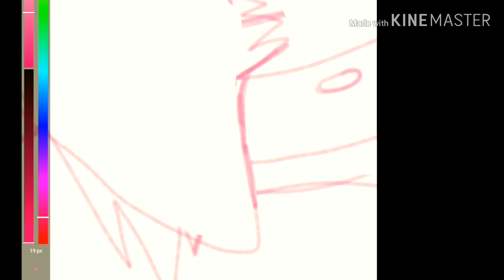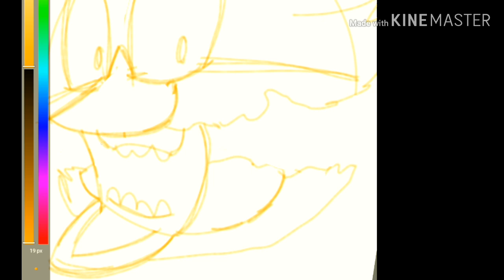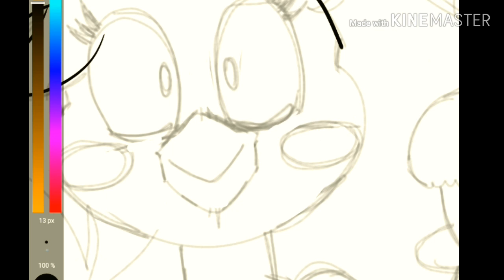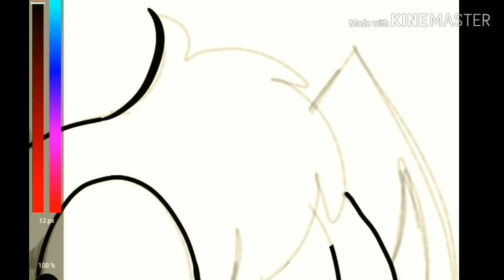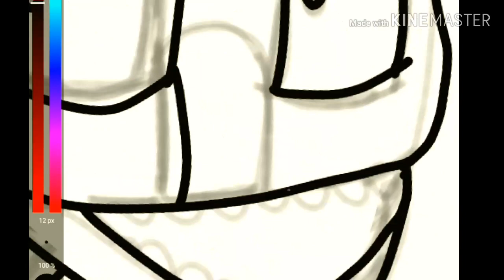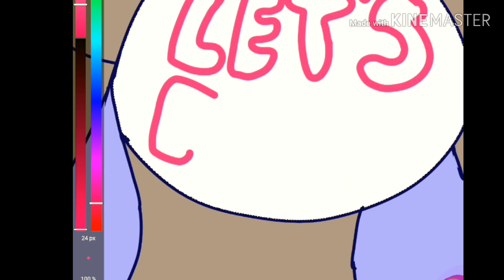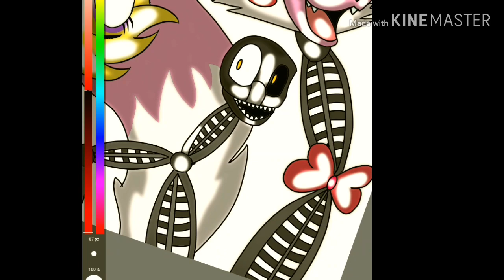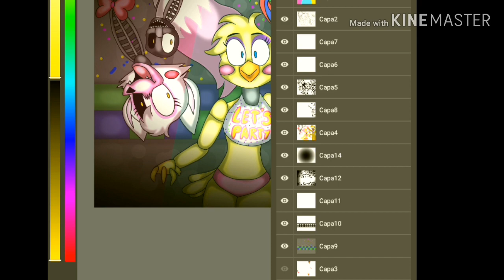Ladies Night||SpeedPaint(Redraw)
mas tarde publicaré la comparación xD

♡Canciones Usadas♡

♡Sayonara Maxwell-FNaF 2 song-Metal cover♡
♡ShowTime-Madame Macabre♡